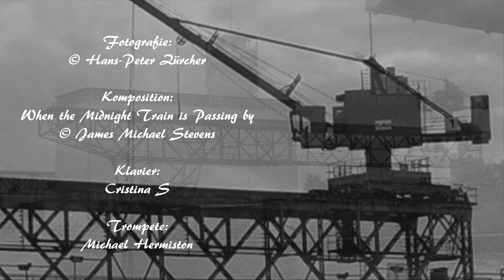FOTOGRAFIE + MUSIK Rheinhafen zu Basel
¸¸¸„❃º°"¨ Fotografie und Musik ¨"°º❃„¸¸¸

Eine Gemeinschaftsproduktion mit dem Komponisten James Michael Stevens und den Musikern Pianistin Cristina S und Michael Hermiston
A co-production with composer James Michael Stevens and the musicians pianist Cristina S and Michael Hermiston

Der Rheinhafen zu Basel ist ein bedeutender Anlauf- und Umschlagpunkt der Binnenschiffahrt zwischen Rotterdam und Rheinfelden, Schweiz. Im August 1922 wurde das Hafenbecken I eröffnet. Bis 1924 wurden Krananlagen und Gebäude für die Reedereien erstellt. In den Jahren 1936 bis 1939 folgte das Hafenbecken II. Die alten Krananlagen sind faszinierende Zeitzeugen, die leider immer mehr neuen Einrichtungen und Umnutzung weichen müssen.

The Rhine harbor of Basel is an important starting and transition point by inland waterway between Rotterdam and Rheinfelden, Switzerland. In August 1922, the harbor I was opened. Until 1924 cranes and buildings for the shipping companies were created. In 1936 to 1939 the docks followed II. The old cranes are fascinating contemporary witnesses who unfortunately have to give more and more new devices and conversion.

Fotografie und Film:
© Hans-Peter Zürcher

Komposition:
When the Midnight Train is Passing by

Klavier:
Cristina S

Trompete:
Michael Hermiston

Video editing Musik-Video:
Cristina S und Michael Hermiston

My dear friends James, Cristina and Michael I thank you for this beautiful music!